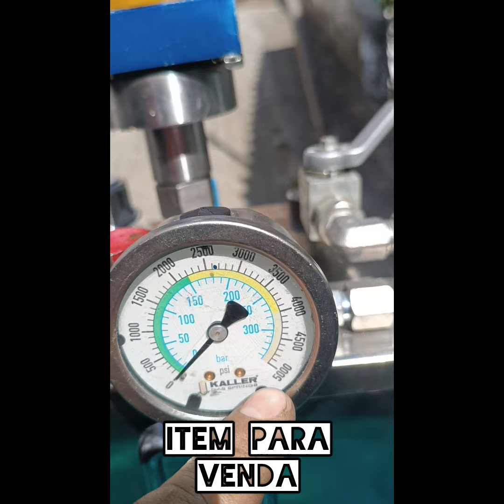UNIDADE HIDRÁULICA para ALTA PRESSÃO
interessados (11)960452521